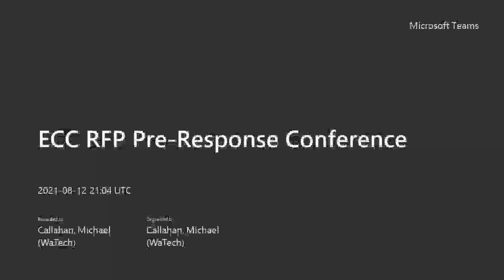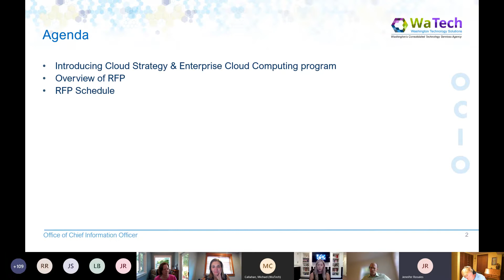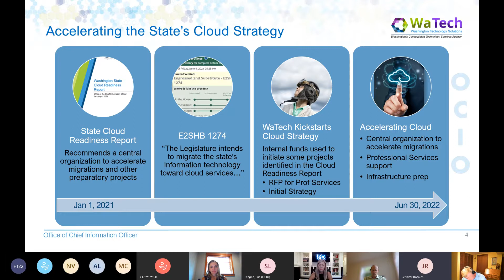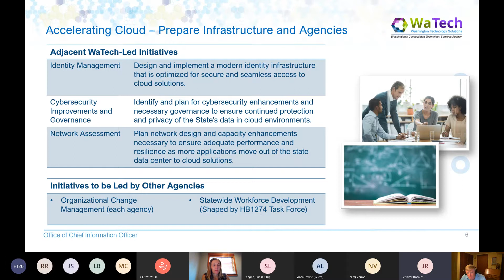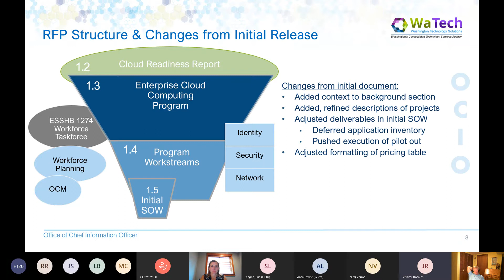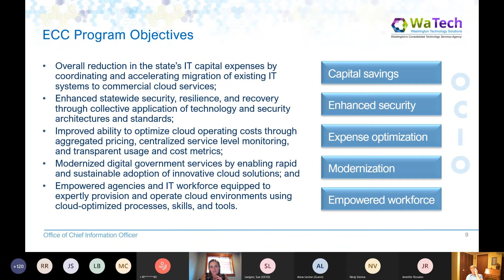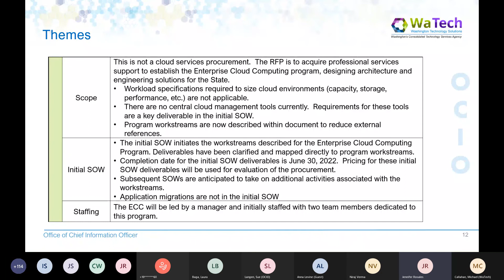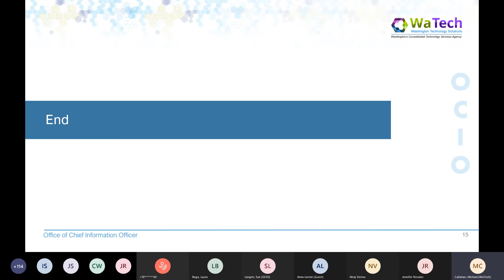ECC RFP Pre Response Conference 20210812 140354 Meeting Recording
This video introduces the Cloud strategy and Enterprise Cloud Computing Program, provides an overview of the RFP and the RFP schedule.